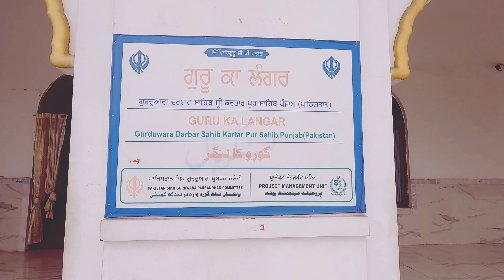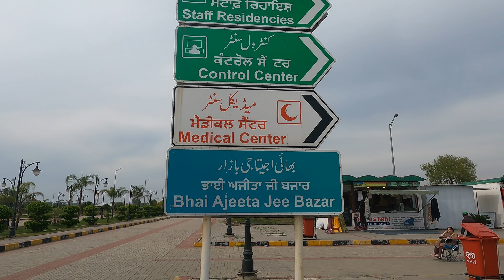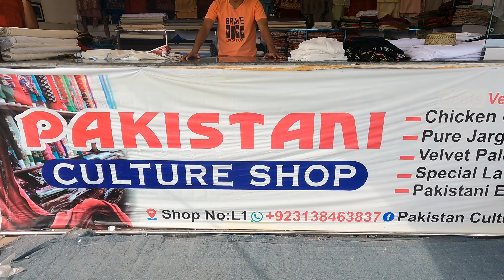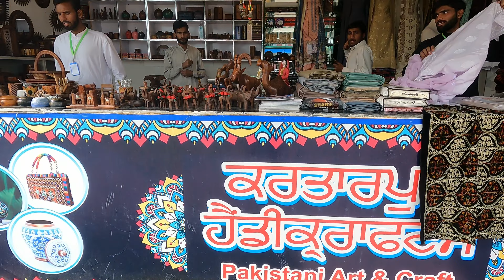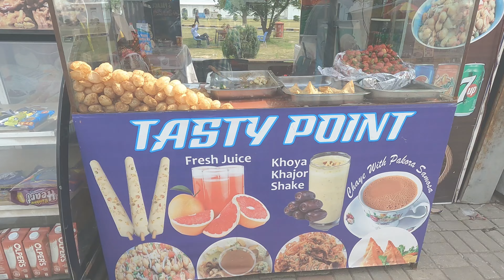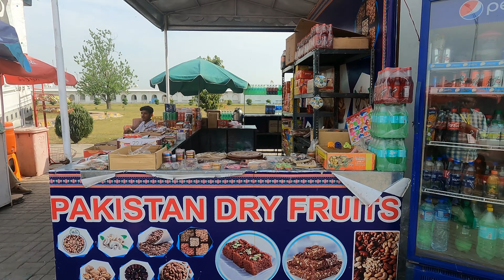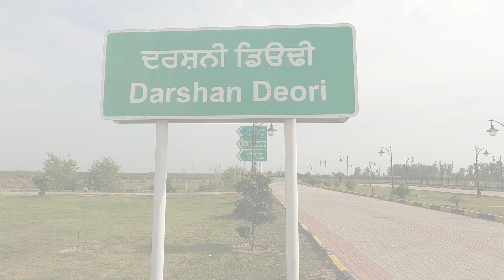পাকিস্তানে মার্কেট ঘুরে দেখলাম|Gurdwara Kartarpur Sahib Da Market|When Indian meet Pakistanis